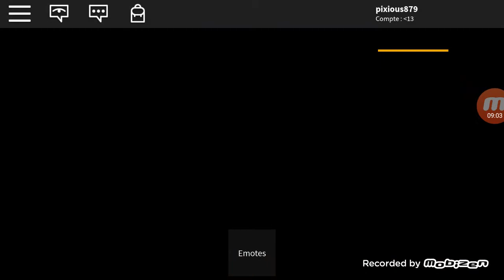Je suis le hero de l histoire roblox murder mystery